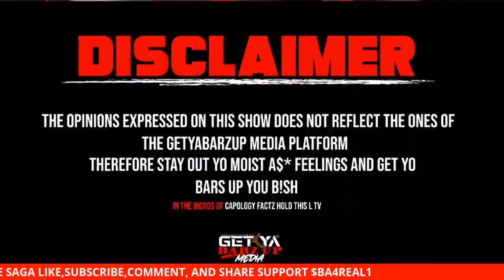LL COOGI EXPOSES URL AND TALKS P DEALINGS VS THE SAGA IN BATTLE!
Post link to video
Shout out channel name GetYaBarzUp Media